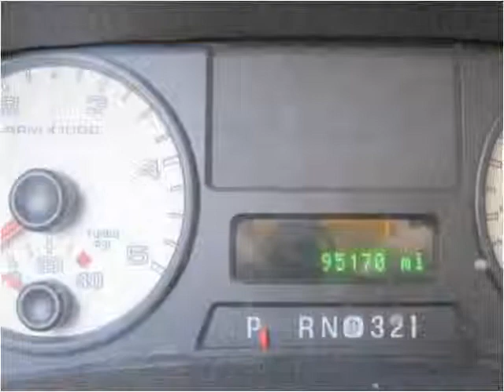2005 Ford F-250 SD Used Cars Glendora or Baldwin Park CA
This 2005 Ford F-250 SD is available from Route 66 Motors.